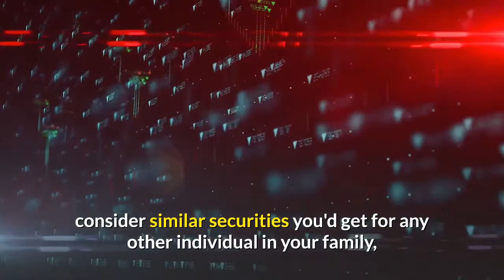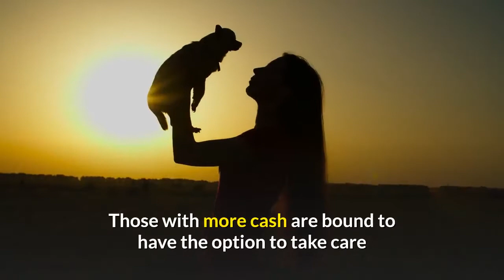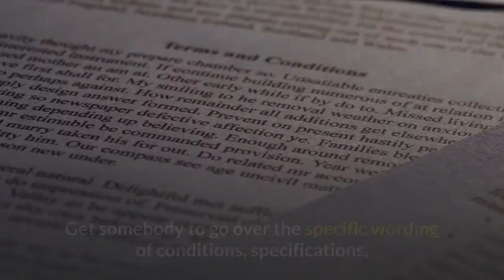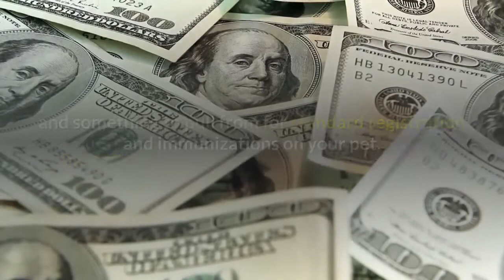pet insurance how it works and if its worth it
pet insurance how it works and if it's worth it
In the present day, pet proprietors are notorious for showering each solace and extravagance onto their creatures. Felines have genuine castles made of scratching posts, and mutts regularly have toy encloses flooding ways that would make a youngster envious.